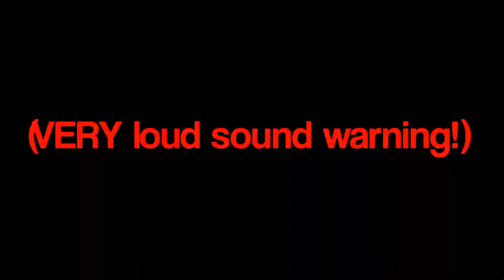The best video on the internet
OH NO HE CAN'T HEAR IS HE'S GOT AIRPODS IN!